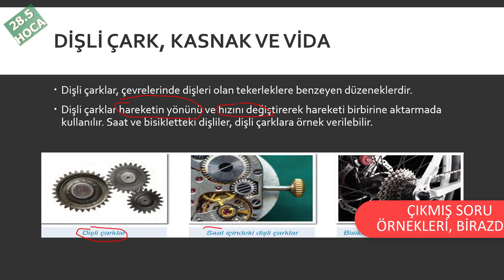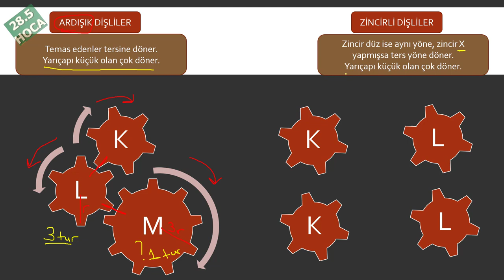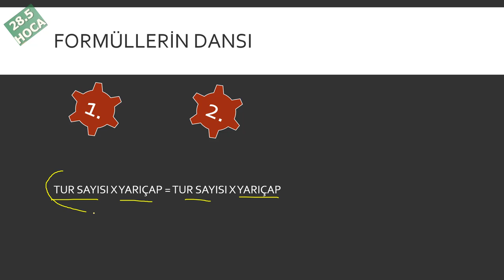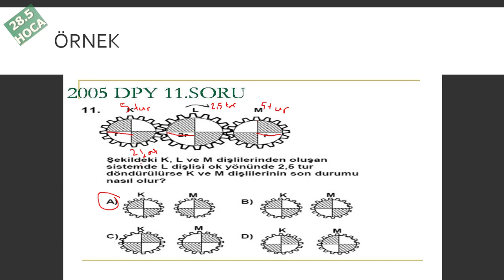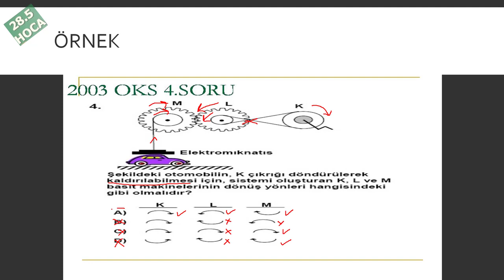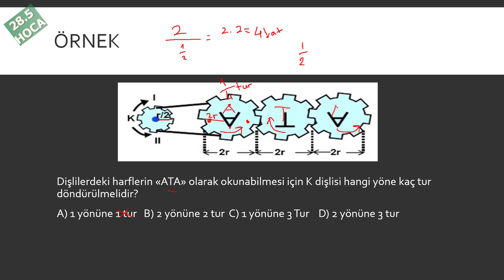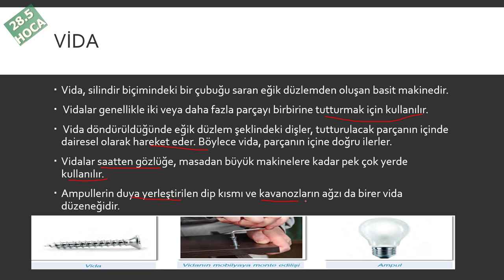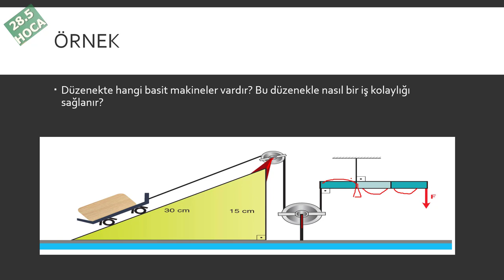DİŞLİ ÇARKLAR, KASNAKLAR VE VİDALAR KONU ANLATIMI ve ÇIKMIŞ SORU ÖRNEKLERİ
"DİŞLİ ÇARKLAR, KASNAKLAR VE VİDALAR KONU ANLATIMI ve ÇIKMIŞ SORU ÖRNEKLERİ" isimli videoda DİŞLİ ÇARKLAR, KASNAKLAR VE VİDALAR KONU ANLATIMI ve ÇIKMIŞ SORU ÖRNEKLERİ ile ilgili sizlere yardımcı olmayı amaçlıyorum. Video içeriklerimizi faydalı buluyorsanız desteğinizi esirgemeyiniz. bu videoda değindiğimiz tema ve sorular şu şekilde listelenebilir:
KAĞIT KALEM VİDEO ÇEKİMLERİMİZİN LİNKLERİ